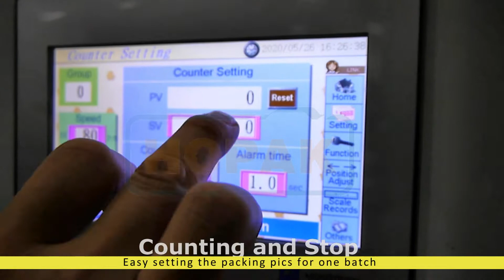Masks packing air-tight and counting device (口罩包裝 旋轉壓氣 以及計數停機裝置)